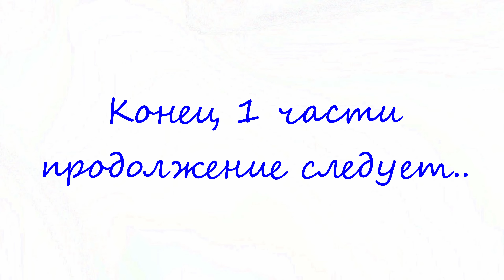Велопрогулка на КК им генерала Бакланова Я П июль 2023 г. Суровикино